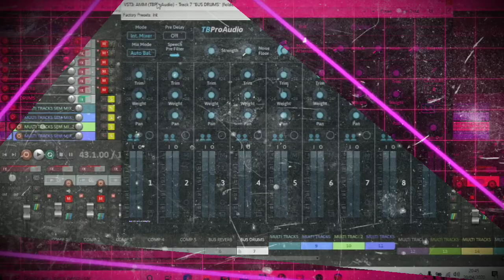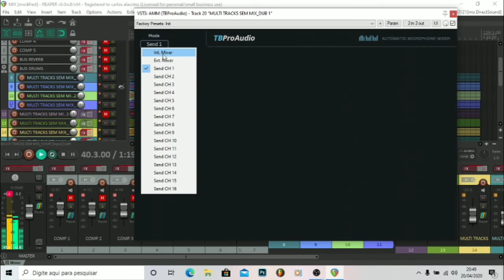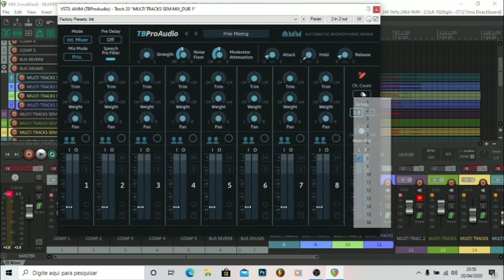[ REVIEW EM PORTUGUÊS ] TBPROAUDIO - AMM ( MIXER DE 2 HÁ 32 CANAL )